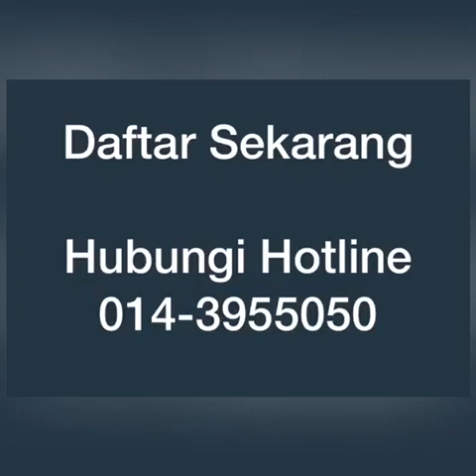Trailer by PU Rahmat Ikhsan : Jom Ramai Ramai Hadir ke Hitea Bidadari Syurga 2019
Hitea ini diadakan pada 3 November 2019 di Masjid Negeri, Shah Alam jam 2 petang.

Tujuan utama Hitea ini bagi mengumpul dana bagi Projek Waqaf Beranak Pinak di Perkampungan Islam Odoppy, Kemboja. Gabungan dua ustazah yang mantap iaitu Ustazah Isfadiah & Ustazah Asmak Harun akan mengupas hal ehwal kekeluargaan bagi membentuk keluarga yang diredhai Allah menuju syurga InsyaAllah.

Untuk mendaftar; hubungi Hotline One Nation 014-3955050 (sms/whatsapp). Tempat hanya terhad 200orang sahaja. Daftar sekarang.!!